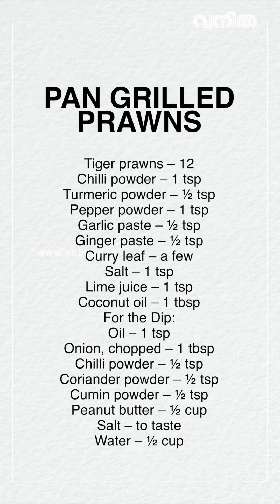ക്രിസ്മസ് വിരുന്നിനു കിടിലൻ സ്‌റ്റാർ‌ട്ടർ, തയാറാക്കാം പാൻ ഗ്രിൽഡ് പ്രോൺസ്, ഒപ്പം പീനട്ട് ഡിപ്പും!!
PAN GRILLED PRAWNS
Ingredients:
Tiger prawns – 12
Curry leaf – a few
For the Dip:
Peanut butter – ½ cup
Method:
Wash the prawns, pat dry with a soft cloth and keep it in refrigerator.
Grind all the ingredients for marinade except oil to a smooth paste.
Take the prawns from fridge. Rub the marinade and return to fridge in a closed container.
When time to serve take a grilling pan. Pour the coconut oil. Place the prawn, grill one side 3 min., flip over the other side 3 min and serve hot.
For the dip:
Heat oil in pan and saute onion.
When the colour changes switch off the flame and add chilli powder, coriander powder and cumin powder. Saute.
To this add peanut butter and salt. Mix well and add water.
Turn on the flame and bring to boil.
Yummy dip is ready!!